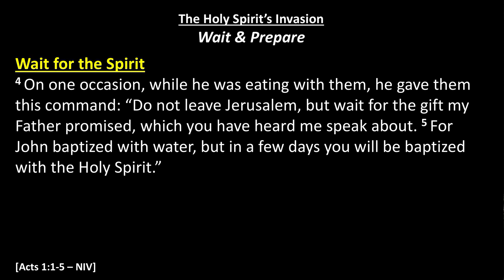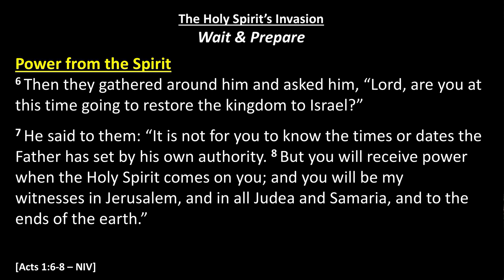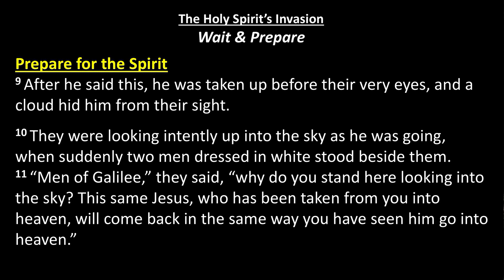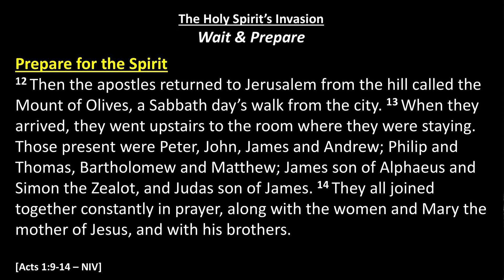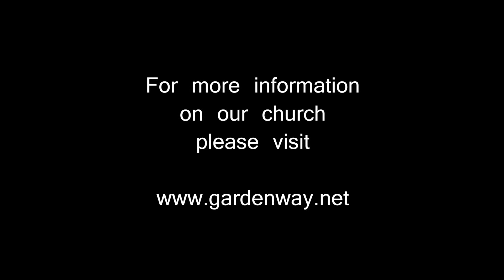Wait & Prepare. June 2nd, 2019